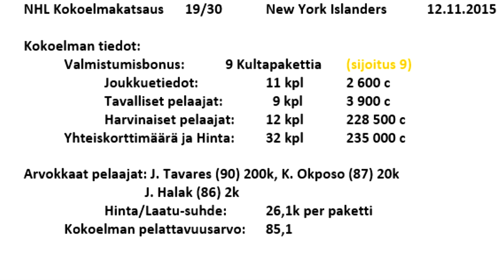New York Islanders - NHL 16 HUT Kokoelmakatsaus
Kokoelmakatsaus: New York Islanders (NHL)
Lainaaja: punt1la98

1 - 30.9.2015 NEW JERSEY: EemilK02
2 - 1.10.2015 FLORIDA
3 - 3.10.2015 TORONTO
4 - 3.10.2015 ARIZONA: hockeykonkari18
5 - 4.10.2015 ST. LOUIS: Aaro47
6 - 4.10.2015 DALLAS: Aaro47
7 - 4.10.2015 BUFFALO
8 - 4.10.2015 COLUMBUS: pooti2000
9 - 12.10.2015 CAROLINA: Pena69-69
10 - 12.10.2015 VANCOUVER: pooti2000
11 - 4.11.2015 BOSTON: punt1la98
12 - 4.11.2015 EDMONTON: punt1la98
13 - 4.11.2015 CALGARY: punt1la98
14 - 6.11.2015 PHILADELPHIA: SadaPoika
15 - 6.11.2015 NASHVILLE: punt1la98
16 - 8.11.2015 TAMPA BAY: punt1la98
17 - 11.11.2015 SAN JOSE: punt1la98
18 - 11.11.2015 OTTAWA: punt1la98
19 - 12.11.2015 NY ISLANDERS: punt1la98